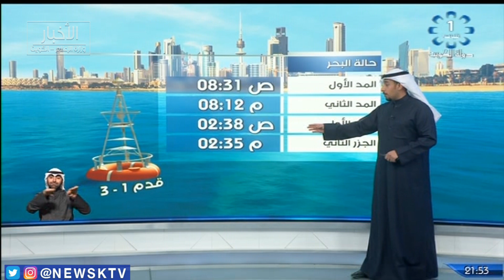طقس بارد والرياح متقلبة الإتجاه مع فرصة لتكون الضباب